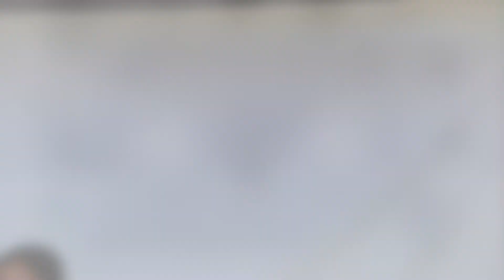"Jax Jones & Martin Solveig"-"All Day and Night" with "Madison Beer"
Ya se nota que llega las navidades..jejeje..Practicamente la gente se va de vacaciones y nos quedamos poquitos,pero eso no quita que los que estamos no nos lo pasemos muy bien..jejeje.